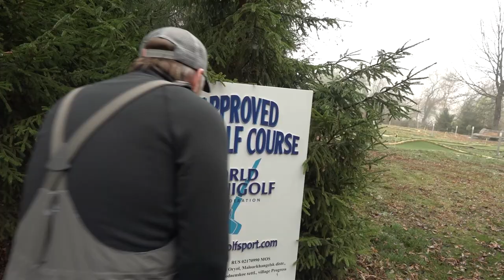Два Д на рыбалке. Приколы на рыбалке. Рыбацкие байки и многое другое. Часть 1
Рыбалка с другом - это больше чем рыбалка. Особенно если это рыбалка с ночевкой, когда есть время не только половить рыбу, но и потравить традиционные рыбацкие байки. А уж этого у наших героев в достатке.

Максим и Виктор - опытные рыболовы, поэтому приколов и историй о рыбалке у них хватает.  Да и сам этот выезд они смогли превратить в настоящее шоу. "Диалоги о рыбалке" просто отдыхают:)

И хотя изначально это видео планировалось посвятить как раз ловле окуня и судака джигом, получилось сделать гораздо больше. Здесь и рыбалка, и общение, и юмор... Всё то, за что мы и любим выезды на природу с друзьями.